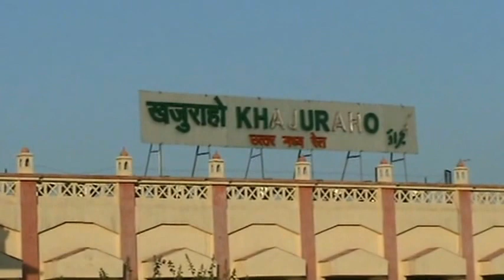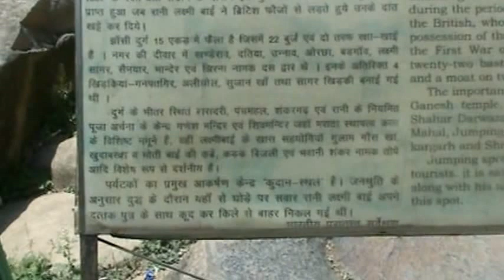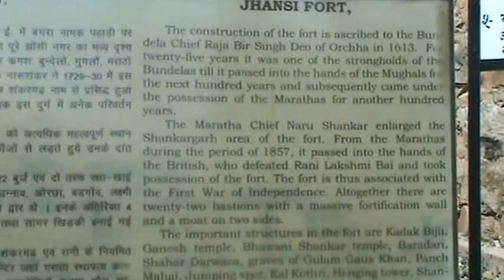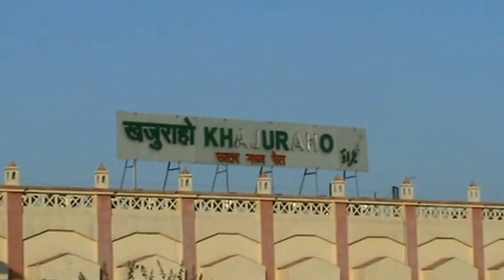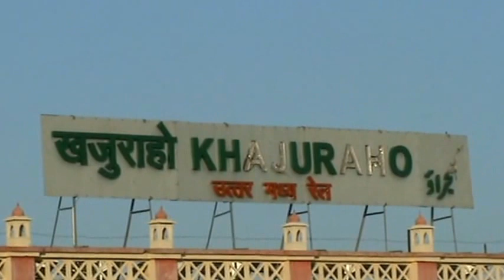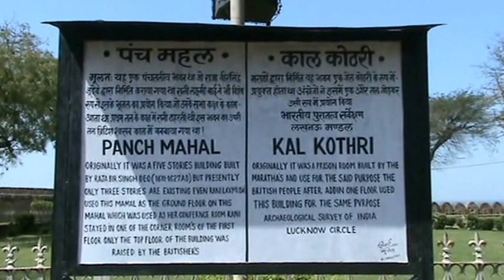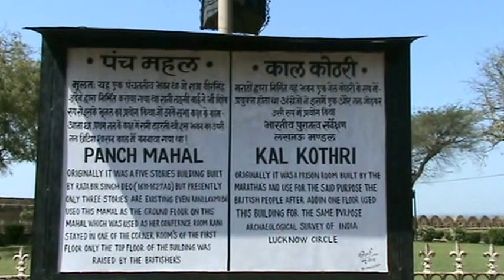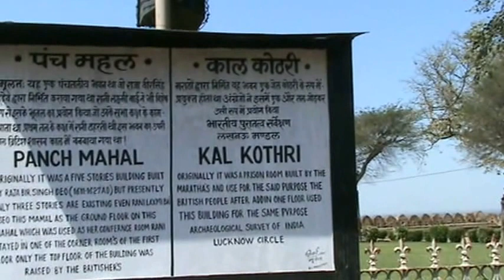Fort of Jhansi kila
This documentary is by Blue Jack.